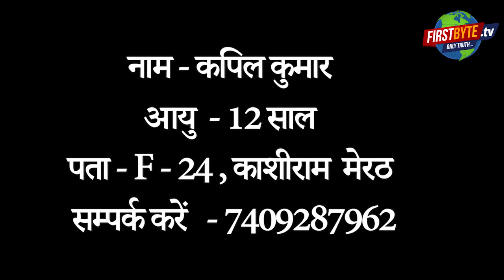गुमशुदा बच्चे की खोज, कृप्या वीडियो देखकर सूचना जरूर दें..